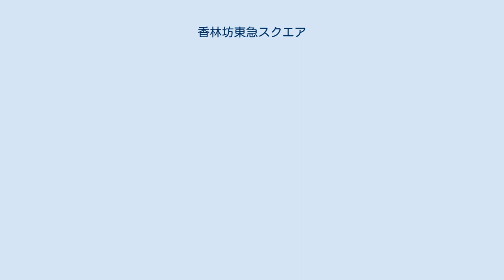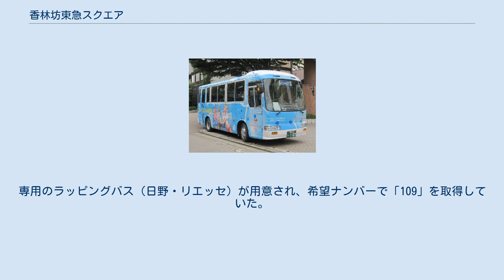香林坊東急スクエア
東急モールズデベロップメント 」 東急スクエア 」 香林坊東急スクエア 香林坊東急スクエア（こうりんぼうとうきゅうスクエア）は、石川県金沢市香林坊にある複合商業施設（ファッションビル）である。
旧名称はKOHRINBO109（コウリンボウイチマルキュー、香林坊109）。
 旧KOHRINBO109時代 （2009年3月1日） 前身のKOHRINBO109は、1985年（昭和60年）9月21日に金沢市中心部の香林坊地区に開業した施設で、109の地方出店1号店であった。
1970年代から進められてきた香林坊市街地再開発計画の一環で整備され、北側に隣接する金沢東急ホテルとともに開業した。
 石川県内唯一のミニシアター「シネモンド」（1998年12月19日開館・定員91人）を設置している。
 開業から30年を経た2016年（平成28年）4月28日、10代から20代の女性を中心とした若者だけでなく、40代の男女まで取り込む客層の拡大を目的に、改装を行い香林坊東急スクエアに改称（地下1階〜2階を中心に先行リニューアルオープン、同年10月28日に全面改装完了）。
東急モールズデベロップメントが展開する商業施設「東急スクエア」の地方初進出となった。
 店舗は一部を除き、KOHRINBO109時代より大幅にリニューアルされた。
中でも東急ハンズは北陸地方で初出店となり、香林坊東急スクエアの開業後の同年10月28日にオープンした。
なお、KOHRINBO109時代には「トラックマーケット」として期間限定で出店したことはあったが、東急ハンズの未出店地域への進出の一環としてオープンした。
 マルキュー・シャトル専用車両 (2011年7月31日) KOHRINBO109時代には、 春のリニューアルに合わせて2011年3月5日から、金沢駅と店舗を結ぶ無料送迎バス「マルキュー・シャトル」を運行開始。
土日祝日限定で、10時から19時までの間、38人乗りの専用車両が1日9往復していた。
 KOHRINBO109と金沢駅東口・ANAクラウンプラザホテル金沢を結んでいた。
シャトルバスの運行は京福リムジンバスに委託。
専用のラッピングバス（日野・リエッセ）が用意され、希望ナンバーで「109」を取得していた。
 「マルキュー・シャトル」は、東急スクエアへのリニューアルオープン前に廃止されている。